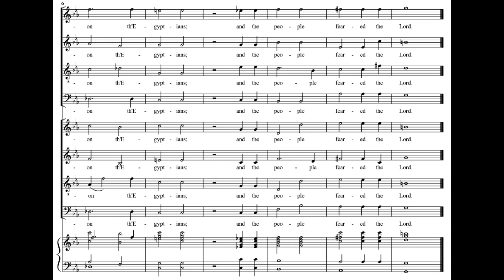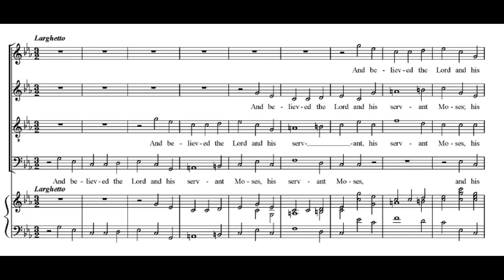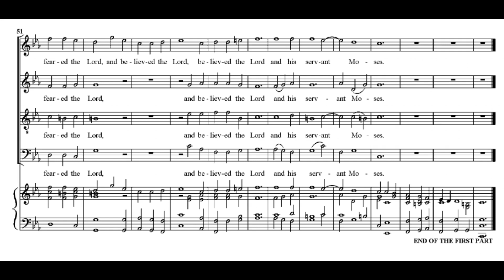Händel: Israel in Egypt - 12. And Israel saw the great work - Gardiner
Händel: Israel in Egypt
12. And Israel saw the great work